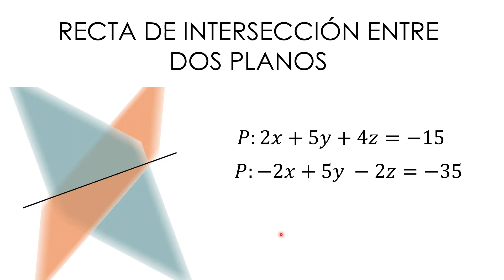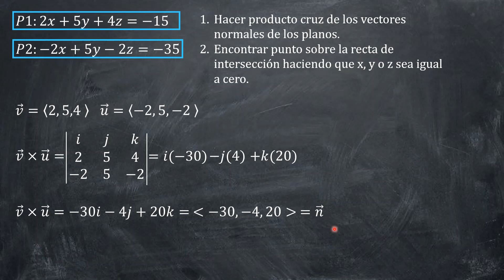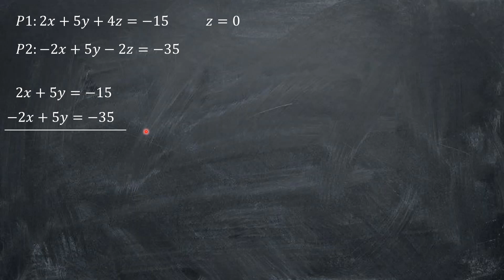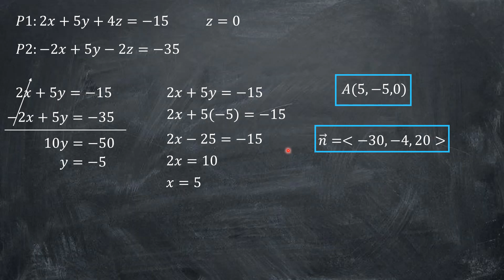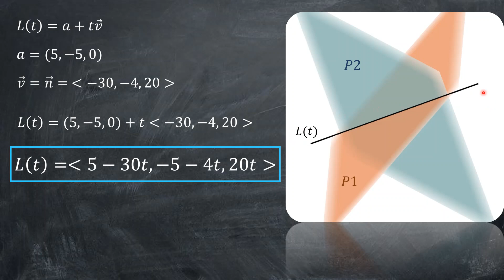INTERSECCIÓN ENTRE DOS PLANOS (calcular recta de intersección entre dos planos en R3)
Hola amigos bienvenidos a este nuevo video en NachoSoluciones, en este caso damos solución a un problema donde se nos pide encontrar la recta o ecuación paramétrica vectorial de la recta, en donde se da la intersección entre dos planos.
Cualquier duda o sugerencia házmelo saber en los comentarios.